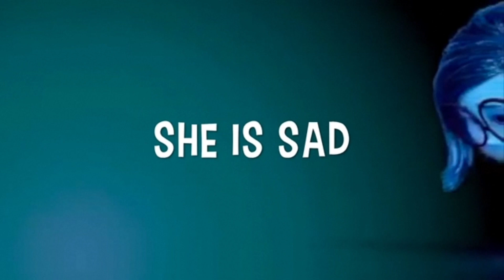Yellow Room- My Feelings and Me 'Ai'